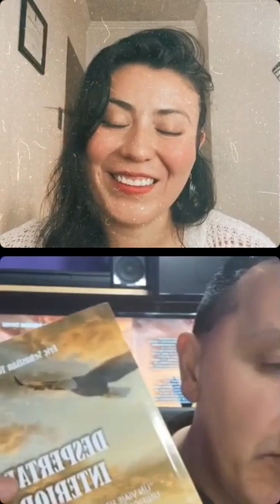UNIENDO LATITUDES Y LONGITUDES BAJO EL TECHO DEL AMOR -CHILE Y ARGENTINA UNIDOS-